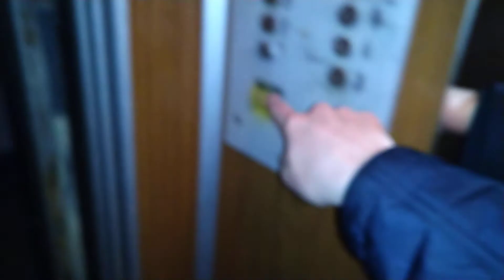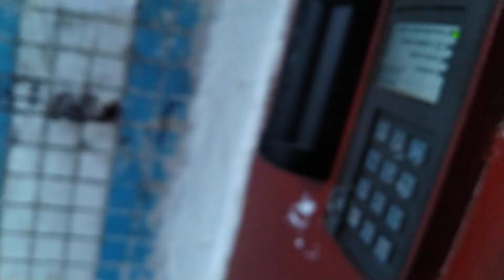Лифт КМЗ, раб. с 1989 г., V=0,71 м/с, г/п 320 кг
МО, Город Королёв, Мкр. Болшево, Улица Комитетский Лес, дом 15, подъезд 8.